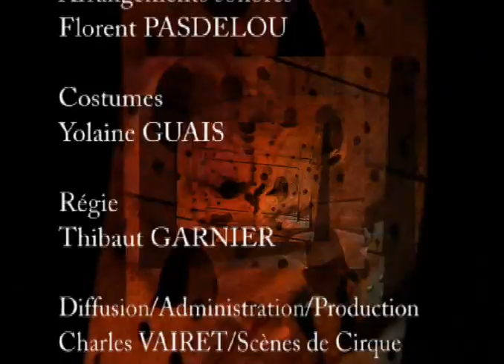Compagnie 9.81/Eric Lecomte - "9.81"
"9.81" un spectacle de et par Eric Lecomte et la Compagnie 9.81
Doux et poétique, "9.81" plonge les spectateurs dans un bain amniotique, ou chaque geste installe le rêve